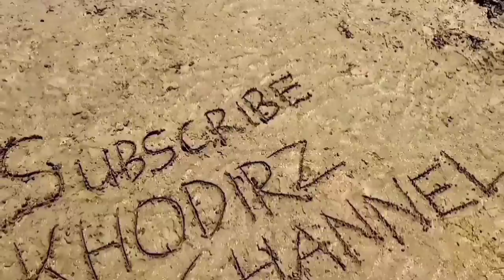Terlalu Sayang❗Obrog Barongan Secady Sans Desa Babadan 2023❗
obrog barongan
obrog ramadhan
obrog bulan puasa
obrog 2023
obrog bentrok
Obrog sahur
Obrog cirebon
arak arakan
karnaval
ider ideran